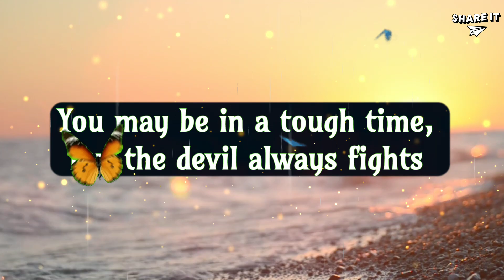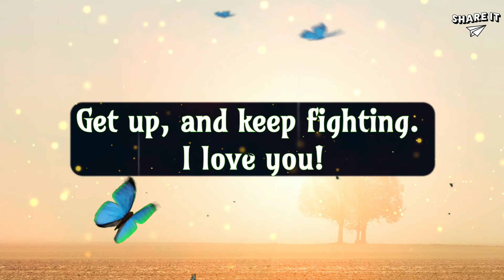God's Message For You | God Says I Will Provide The Justice